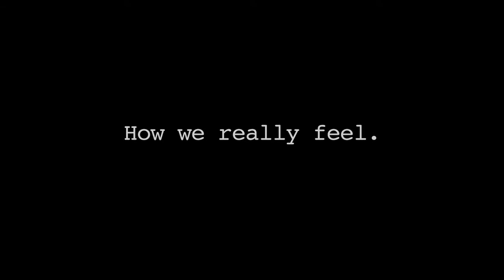Mike's Gall Bladder removal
"They gave me medicine for the pain, but before it could even kick in the pain went away..." Mike explains phantom pains that would come and go and ultimately result in a gall bladder removal.